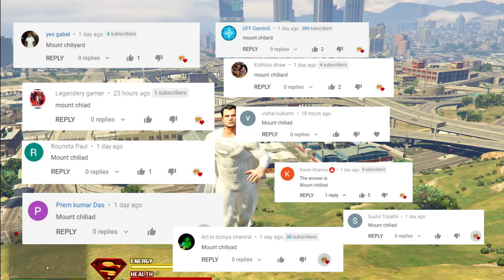SUPERMAN GOD VS HULK ARMY In GTA 5 | IamBolt Gaming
Related Search :
1. Gta 5
2. Gta v
3. Gta 5 Hindi
4. Shinchan Gta 5
6. SUPERMAN mod Gta 5
5. Gta 5 Mods
7. gta 5 shinchan mod
8. gta 5 mods
9. gta 5 funny moments
10.gta v gameplay in hindi

Diamond Ortiz | Crock Pot